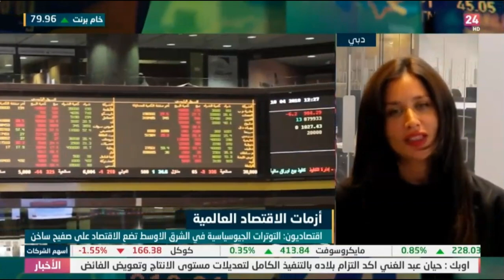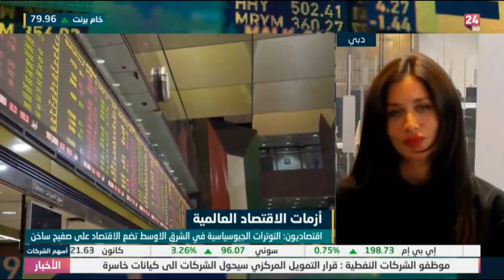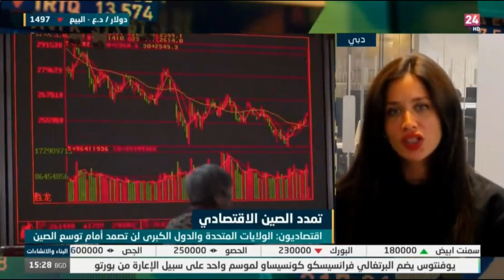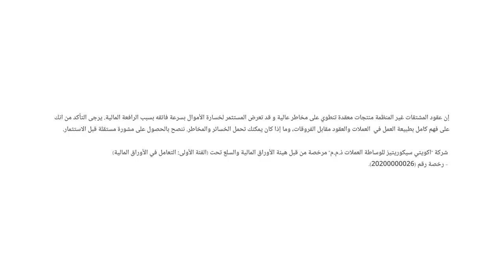الأسواق العالمية ما بين الضغوط التضخمية وقرارات البنوك المركزية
نظرة حول أبرز تطورات الأسواق العالمية.